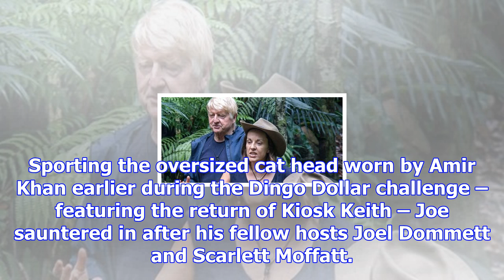I'm a celeb's joe swash wrecks the set with a tumble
From Digital SpyFormer I'm a Celebrity... Get Me Out of Here! winner Joe Swash thought he'd make a s...